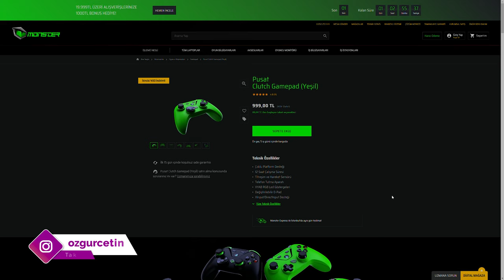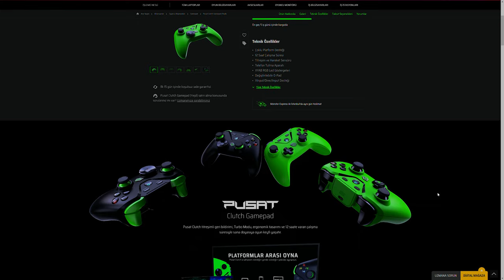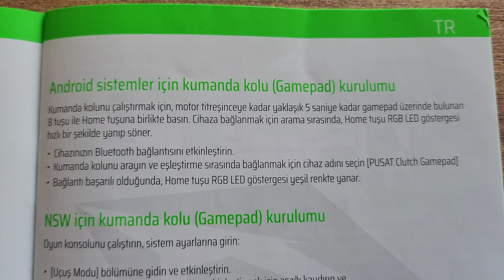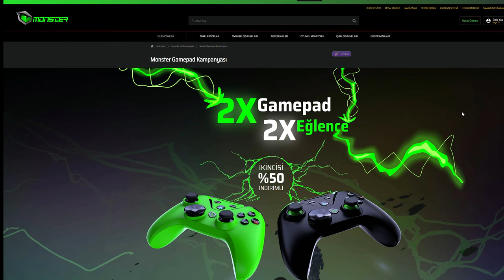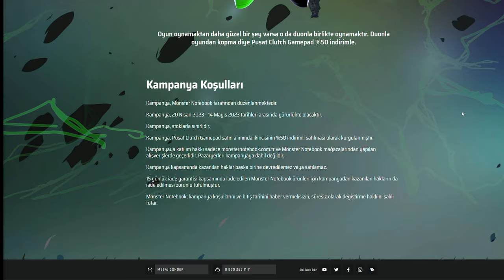Pusat Clutch Gamepad: Oyun canavarlarının yeni aksesuarı!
Pusat Clutch Gamepad oyun kolunu bu videoda enine boyuna inceliyorum. Bu oyun kolunun en önemli özelliği hem Android, hem PC hem de Nintendo Switch uyumlu olmalı. İster Bluetooth isterseniz USB dungle yardımı ile kablosuz olarak bağlantı kurabilen ürünün kutusundan iki adet D-Pad ve telefon tutacağı çıkıyor.

Pusat Clutch Gamepad

Hem Bluetooth hem 2.4 Ghz Wireless bağlantısı
Turbo mod
Potansiyometre özellikli Sol ve Sağ Tetik
12 saat pil ömrü
USB Dungle
Titreşim özelliği
Nintendo Switch, Android, PC bağlantı desteği
Bütünleşik 700 mAh pil
USB Tip C üzerinden şarj
Siyah ve Yeşil renk seçenekleri
Değiştirilebilir D-Pad
Telefon tutacağı
999 TL